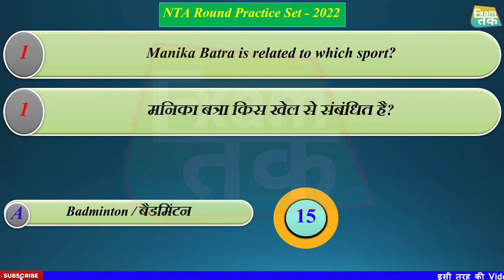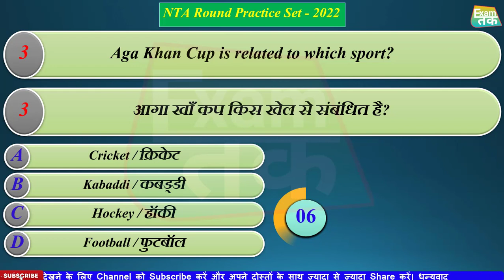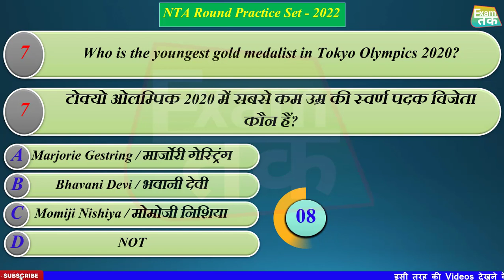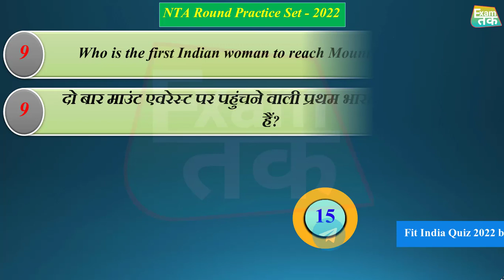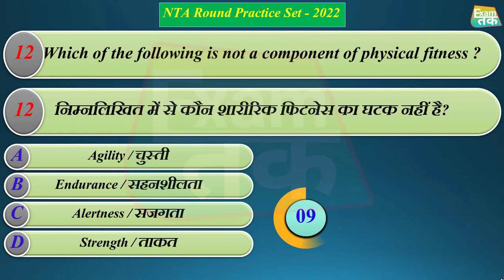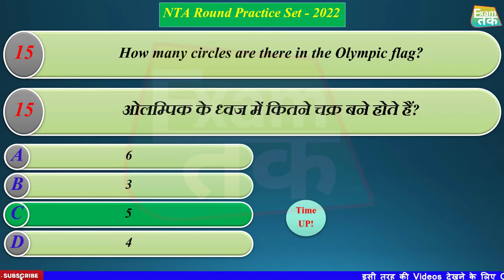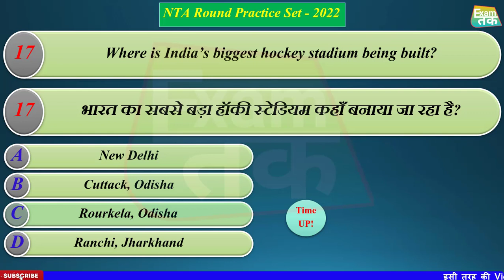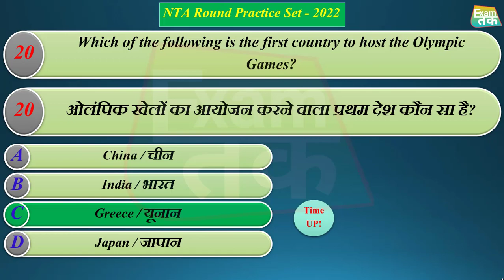Practice Set - 03 | NTA Round Practice Set 2022 | FIT INDIA QUIZ Question and Answer 2022 | Exam Tak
2nd Edition of FIT India Quiz
fit india quiz questions and answers in hindi
fit india movement
fit india movement study iq
fit india quiz questions
fit india quiz in hindi
fit india quiz questions and answers hindi
fit india competition 2022
fit india state round 2022
fit india national round 2022
sports mcqs for fit India quiz 2022
fitness mcqs for fit India quiz 2022
Olympics questions
paralympics questions 2022
nutrition mcqs
Yoga mcqs 2022
Asian game questions
type of fitness
healthy food for fitness
types of asana mcqs 2022
fit india sports Quiz 2022
फिट इंडिया क्विज 2022